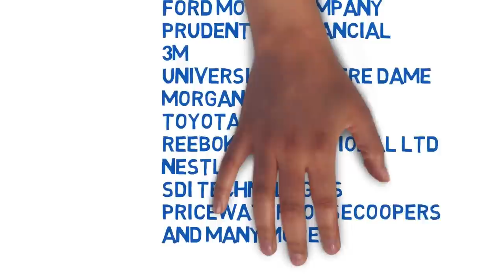Motivational Speaker Las Vegas Nevada NV Corporate Entertainment Keynote Speaker Mentalist Magician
Motivational Speaker Las Vegas, Nevada

John Pullum is a motivational speaker and corporate entertainer. If you are looking for a motivational speaker in Las Vegas, NV a keynote speaker in Las Vegas, NV or some corporate entertainment in Las Vegas, NV, please keep John in mind. John's presentations are 100% clean and involve your entire audience. Some of the events John has presented at include: sales meetings, conferences, seminars, trade shows, executive retreats, customer appreciation events, golf outings, product launches, conventions, awards banquet ceremonies, board meetings, shareholder meetings, company holiday parties, VIP corporate and private events and many other occasions. From events of 10 people to events with thousands in attendance, John's presented at all different occasions. If John looks familiar to you that's probably because you've seen him on TV a few times. He's appeared on over 2 dozen national and international TV shows including game show host for "Thrill Rides Put To The Test" (Discovery Channel) and the host of the series "More Than Human" (Discovery Channel). John provides his comedy mind reading ( mentalism show / mentalist ) if you need to entertain your guests and his motivational keynote speeches if you need to motivate and inspire your guests. He also has programs available for spouse / family corporate events. John is based out of MI, but is available for events in Las Vegas, NV and all over the USA and abroad.

Helpful Keywords:
Top convention cities USA
Top convention cities United States
Motivational Speaker Las Vegas, NV
Keynote Speaker Las Vegas, NV
Corporate Entertainment Las Vegas, NV
Inspirational Speaker Las Vegas, NV
Comedian Las Vegas, NV
Mentalist Las Vegas, NV
Corporate Magician Las Vegas, NV
Clean Entertainment Las Vegas, NV
Holiday Party Entertainment Las Vegas, NV
Business Speaker Las Vegas, NV
Motivational Entertainment Las Vegas, NV
Team Building Las Vegas, NV
Spouse Family Event Entertainment Las Vegas, NV